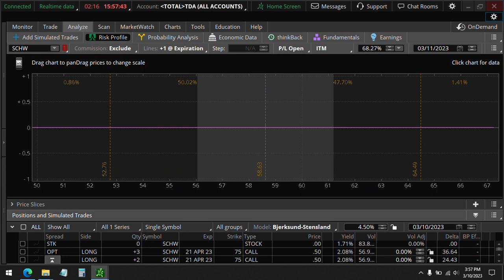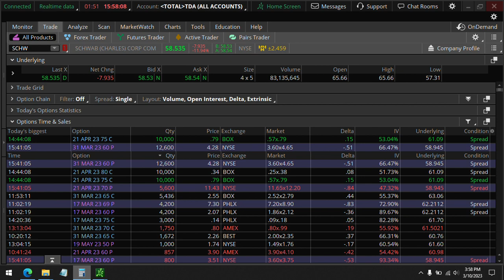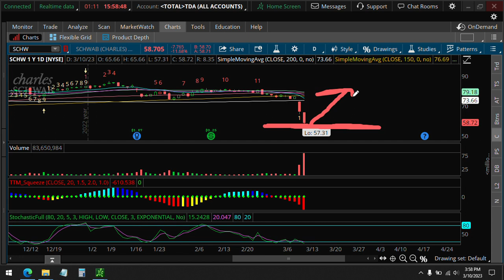Are Bank Stocks Crashing? Why Charles Schwab (SCHW) will Bounce Up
Found Unusual Options on SCHW stock, worth half a million dollars, betting that it will recover and bounce from today's crash by April 21, 2023.
UPDATE: Even though SCHW continued to drop in the next trading day, the bullish unusual options has been a winning, profitable trade.  See follow-up video here: